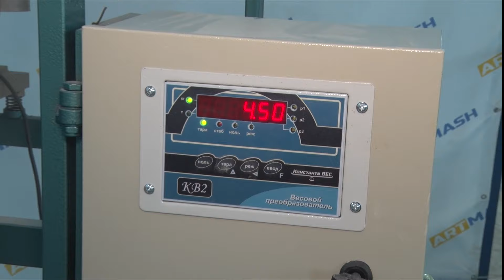Весовой дозатор для сыпучих веществ: проверяем точность на комбикорме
Демонстрируем точность взвешивания рассыпного комбикорма на весовом дозаторе Артмаш. Напомним, что оборудование не должно давать погрешности свыше 1 г. Оператор не выключал камеры, чтобы вы могли убедиться: при фасовке по 5 кг дозатор не ошибается ни на грамм.

ХАРАКТЕРИСТИКИ ДОЗАТОРА
Минимальный предел дозирования 1 кг
Максимальный предел дозирования 50 кг
Дискретность отсчета 0,005
Класс точности 1 г
Производительность 0,8-1,2 т/ч

Больше моделей на сайте: artmash.ua
Если хотите быстро узнавать о новых моделях, присоединяйтесь к нам на Фейсбук

ООО "Артмаш", производство грануляторов, измельчителей и реечных дровоколов.